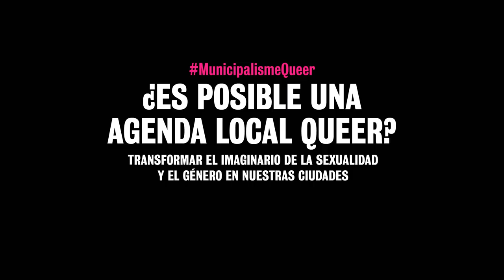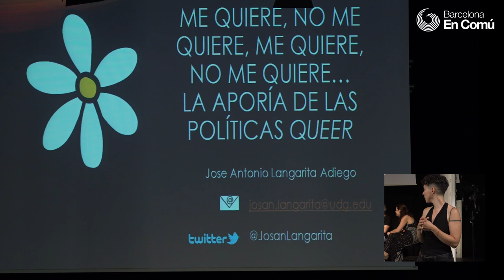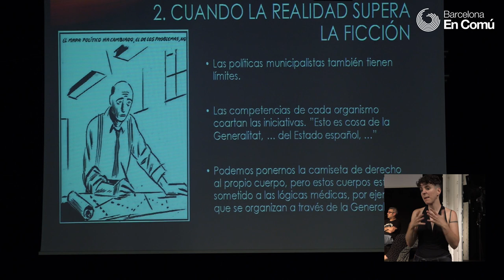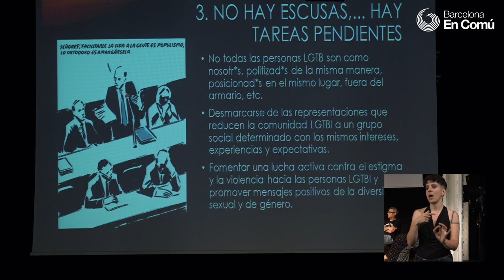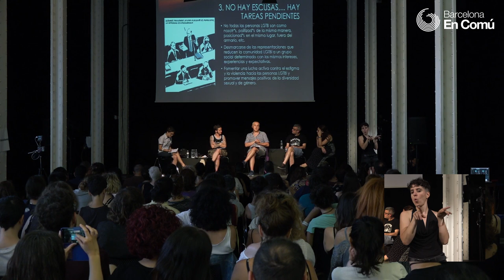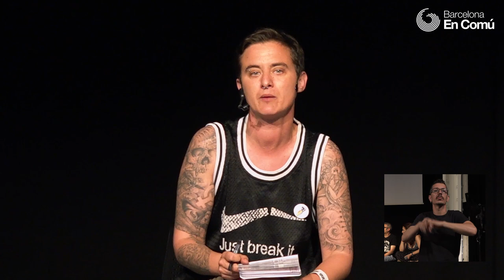Jornadas Municipalismo Queer (6/6): ¿Es posible una agenda local queer? Clausura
Debate en el marco de las Jornadas Municipalismo Queer con la participación de:
- Sejo Carrascosa (Activista kuir, instigador social)
 - Sam Fernández (Formadora e investigadora en género y diversidad)
- Josebe Iturrioz (Activista Transfeminista del Colectivo Medeak y Técnica de Igualdad)
- Pablo Andrade (Técnico de la Asociación AGASEX en el Espacio Municipal de Diversidades sexuales e identidades de género de Corunha)
- Josan Langarita (Doctor en Antropología social y profesor de la Universitat de Girona)
- Modera: Laura Pérez (Eje de Feminismos y LGTB, Barcelona en Comú)

Municipalismo Queer ha sido un encuentro organizado por Barcelona en Comú que tenia por objetivo dar a conocer otras maneras de entender la sexualidad y el género, desde una perspectiva crítica, feminista e interseccional, recuperando la mirada queer para pensar colectivamente cómo es nuestra Barcelona imaginada.